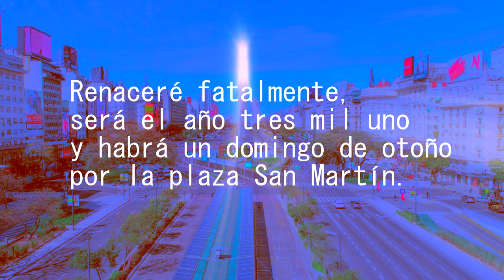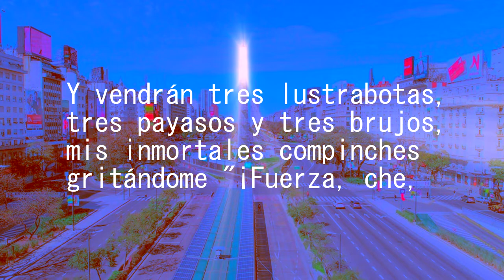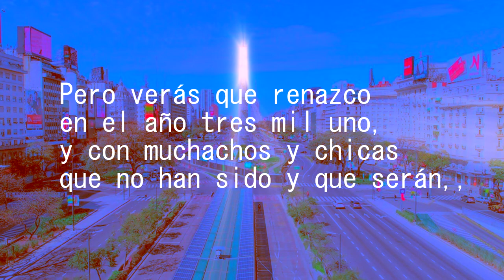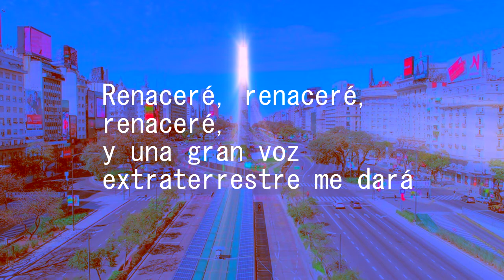Preludio para el año 3001 (Piazzolla - Ferrer) Karaoke Synth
Una pista electrónica para este tango de Piazzolla, perfecta para alienar a los parientes en estas fiestas si se les da por hacer karaoke.